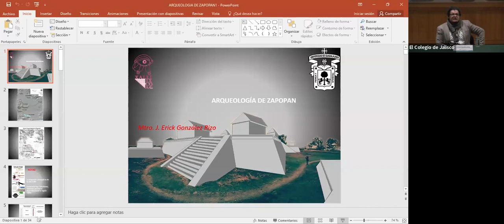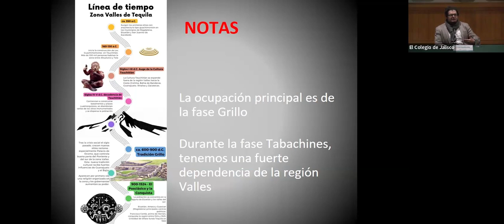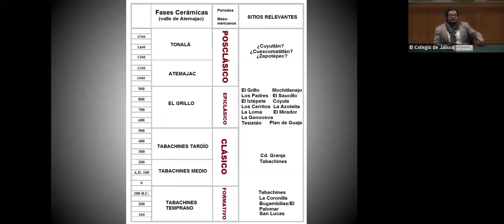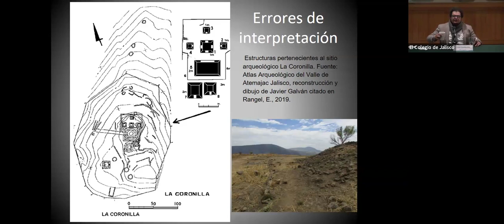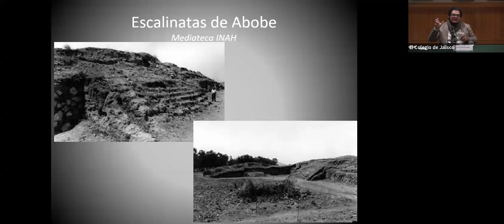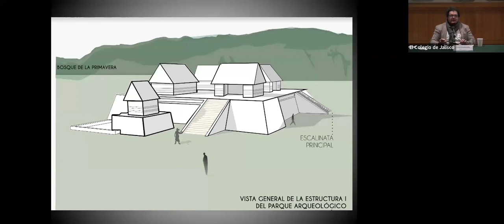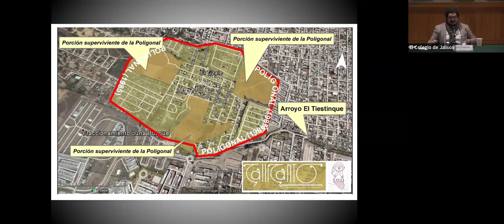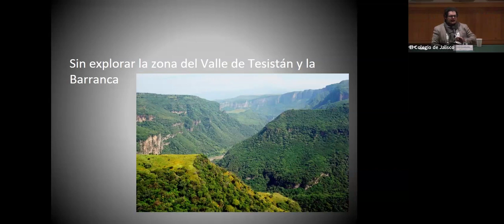Conversatorio Zapopan del martes 27 de febrero de 2024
En esta ocasión contamos con la participación del maestro J. Erick Estrada Rizo, con el tema “Puntos arqueológicos de Zapopan”.